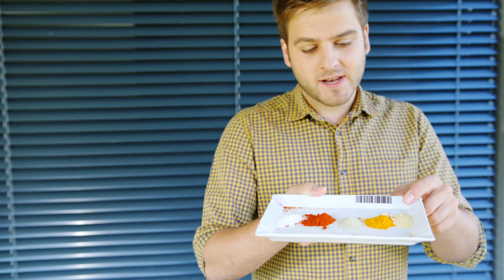RECEPT - Pečená dýně s ořechy, sušeným ovocem a kuřecími paličkami (Konec plýtvání)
Dýně k podzimu neodmyslitelně patří, sice u nás nejsou doma a jejich tradice v české kuchyni je minimální, jednou za čas ale není vůbec špatné si je na jídelníček taky zařadit. Dýně jsou často velké, většinou je najednou nezpracujeme, a právě tohle je skvělý způsob, jak si ze zbytky dýní poradit, v receptu navíc využiji i dýňová semínka, která se normálně vyhazují. Celý recept naleznete zde